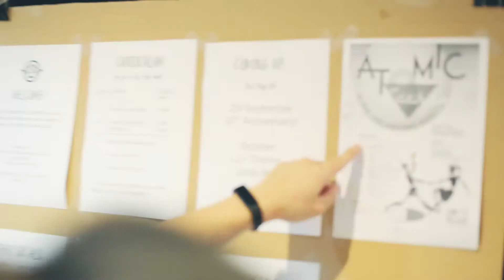10th Anniversary of KL Swing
Some words from dancers in Malaysia to celebrate the 10th anniversary of KL Swing.

filmed & edited by James Lee